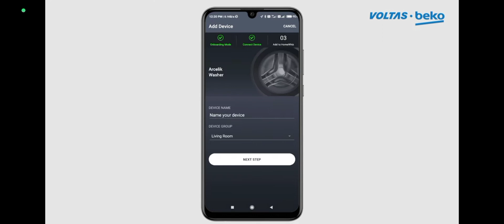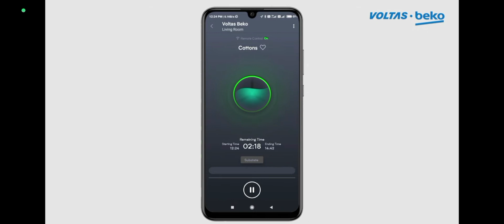Home whiz beko || Beko washing machine bluetooth app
Home wiz beko || Beko washing machine bluetooth app

home wiz
home wizard
home wiz lyrics
home wizard energy
home wizz bekO
homewizard app
home wiz karaoke
home wizard of oz karaoke
home wizard of oz lyrics
home wiz stephanie mills
voltas beko washing machine
8kg kaise use kare
spin not working
voltas beko washing machine tub
clean
cleaning
Use
review
dryer not working
drain problem
repair